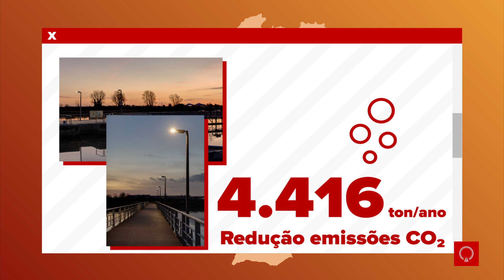Iluminação Pública LED - Município da Moita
Como poupar milhares de euros por mês aos contribuintes e reduzir a pegada ambiental do município sem gastar um cêntimo? Simples: mudando a iluminação pública para tecnologia LED através do modelo ESE.